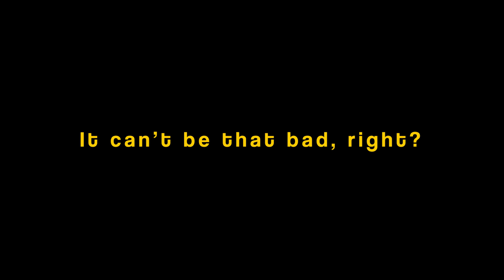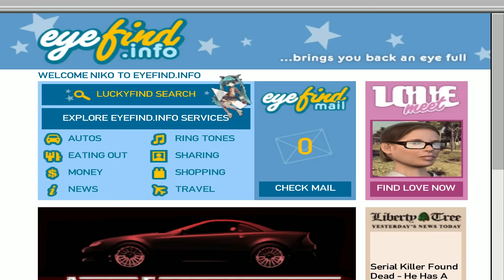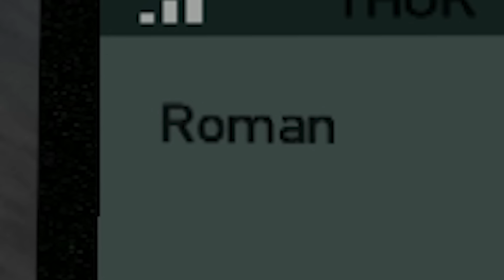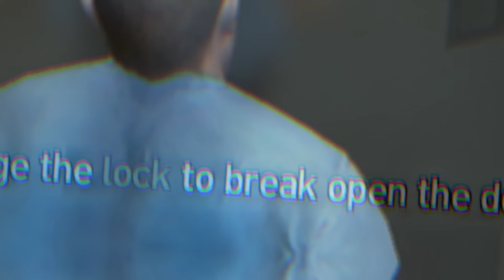GTA 4 ANIME MODS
I've downloaded Anime Mods for GTA 4 (IV)! This time I downloaded a bunch of anime skins (naruto skin, son goku skin, one piece, dragon ball z mod AND MORE) and installed it in GTA 4 in the year 2019!!

This is a very funny video hehehe :) I hope you like my GTA IV anime mod video, that I have made in 2019. :)

✨Do not forget to join the ANIME SQUAD! We need new members.